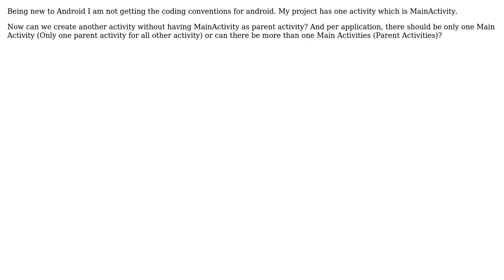android activity without parent activity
With thanks & praise to God, and with thanks to the many people who have made this project possible! | Content (except music & images) licensed under CC BY-SA | Music | Images & others | With thanks to user Ram kiran Pachigolla user hemu and the Stack Exchange Network Trademarks are property of their respective owners. You are responsible for your own actions.